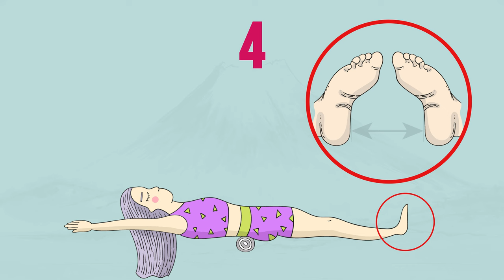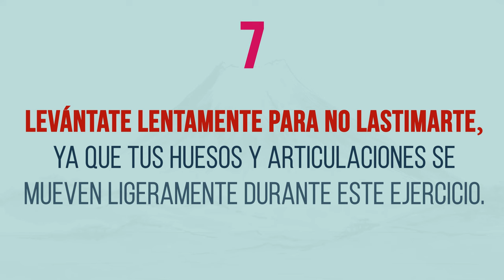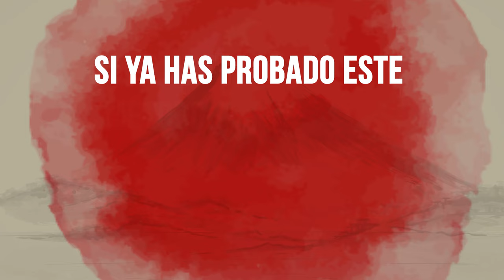Un Método Japonés Para Bajar De Peso Usando Una Toalla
El estilo de vida sedentario puede causar muchos problemas con la columna vertebral y hacer que subas de peso. Un médico japonés llamado Toshiki Fukutsuji hace unos diez años desarrolló un método único para ponerse en forma. Todo lo que necesitas es una  toalla. Esta sencilla técnica te ayudará a deshacerte de la grasa del abdomen y mejorar tu postura en 30 días.